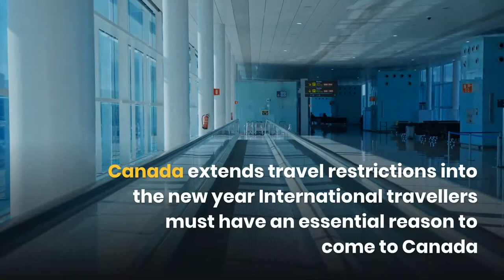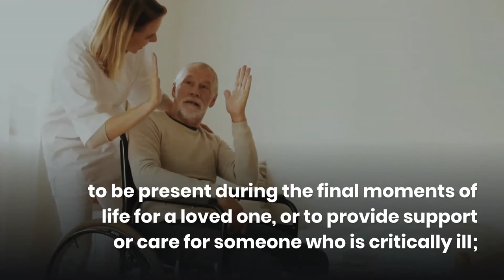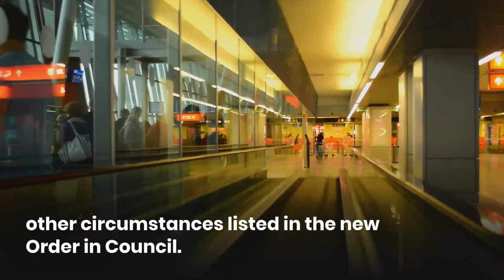Canada extends travel restrictions in November 2020.